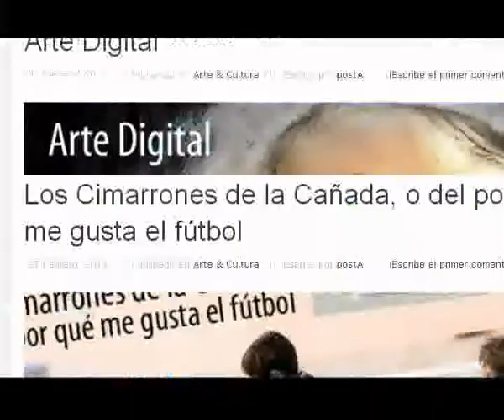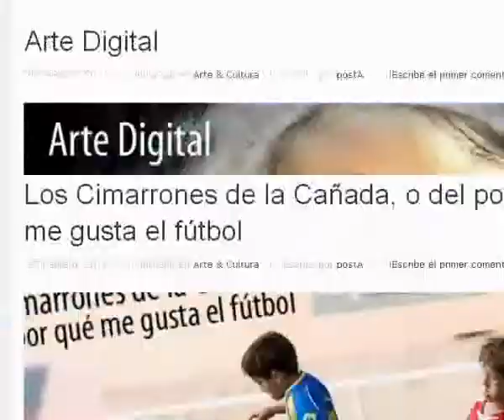PostA - Taller de Lectoescritura Creativa en APRENDER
Taller de Lectoescritura Creativa en APRENDER
En artículos anteriores te contamos la tarea que lleva adelantar el grupo de profesionales que coordina APRENDER "Centro para Niños y Jóvenes".
Participamos de uno de sus talleres, el de Lectoescritura Creativa. Allí, en medio de cuentos y pinturas charlamos con Luciani Cristaudo, su coordinadora, y nos dejamos sorprender por la magia creativa de los pequeños artistas. No te pierdas el video.